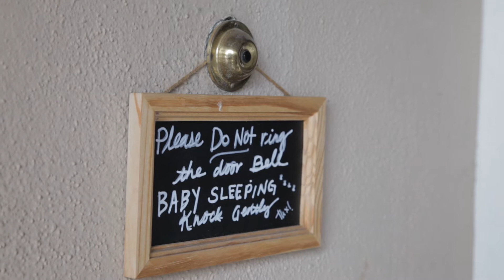Mobile Resource Center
Our Resource Center has gotten short shrift over the years--often neglected and under-utilized. So we're bringing the Resource Center to you!

An announcement parody created for our Servants Appreciation Dinner.